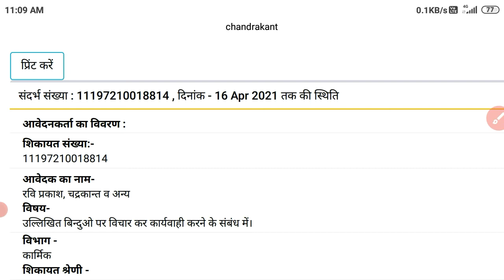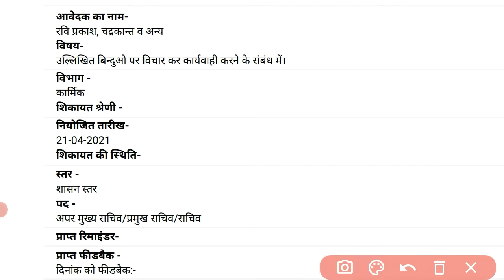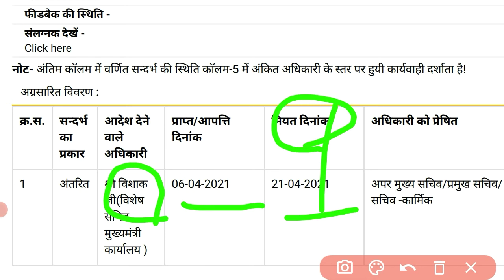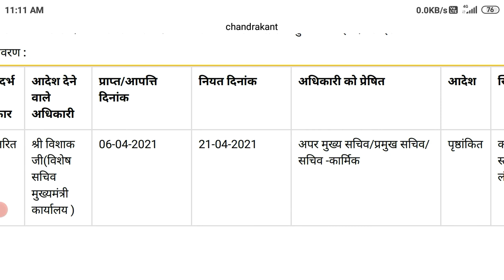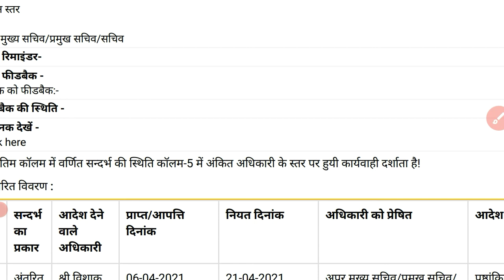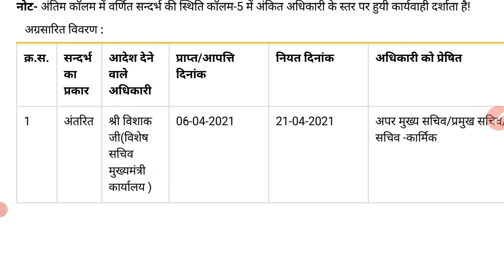पीसीएस Expire छात्रों के लिए नया मौका | 1- 2 मौका मिलने की उम्मीद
समीक्षा अधिकारी सहायक समीक्षा अधिकारी लोअर पीसीएस फायर छात्रों के लिए एक नया सुनहरा मौका